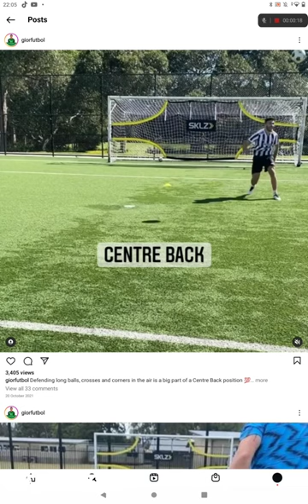Best giorfutbol drills